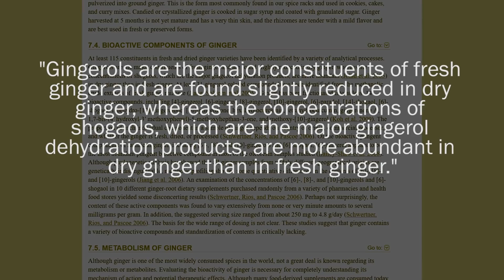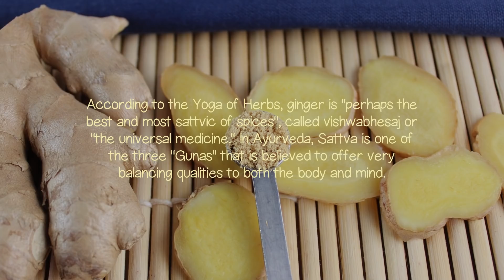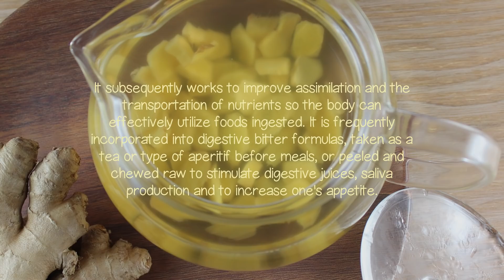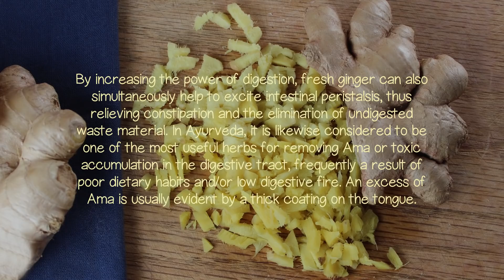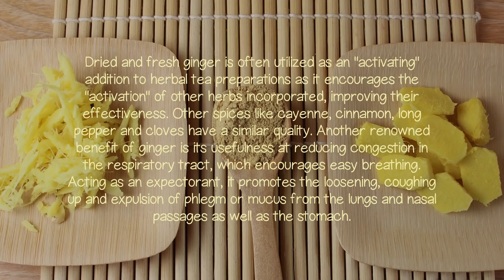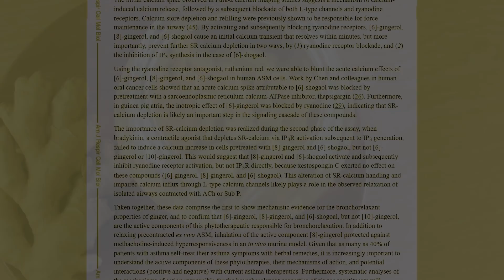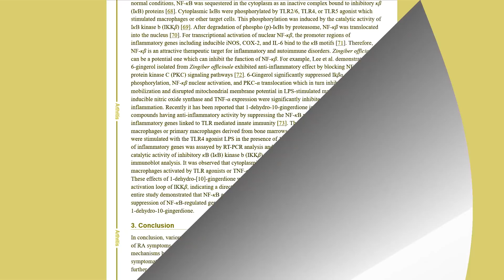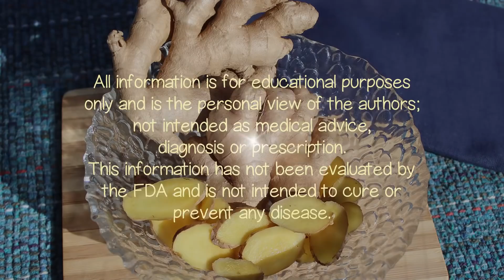Benefits of Ginger Root, The Universal Super Spice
The common benefits of ginger are world-renowned, but did you know there is a big difference between the therapeutic properties of the fresh root vs. the dried powder?

Here in this video, we'll share several different cultural herbology perspectives as well as our top 4 benefits of this amazing fleshy golden rhizome.

Recommended Suppliers
Oregon's Wild Harvest, Organic Ginger Capsules
Parue, Fresh Organic Ginger, 16oz
Anthonys Goods, Organic Ground Ginger Root, 1lb
Jiva Organics, Organic Ginger Root Powder, 1lb

Additional Sourced Info
Effects of Ginger and Its Constituents on Airway Smooth Muscle Relaxation and Calcium Regulation
Anti-Oxidative and Anti-Inflammatory Effects of Ginger in Health and Physical Activity: Review of Current Evidence
Herbal Medicine: Biomolecular and Clinical Aspects, The Amazing and Mighty Ginger
Comparison of anti-inflammatory and analgesic effects of Ginger powder and Ibuprofen in postsurgical pain model
Effects of a ginger extract on knee pain in patients with osteoarthritis